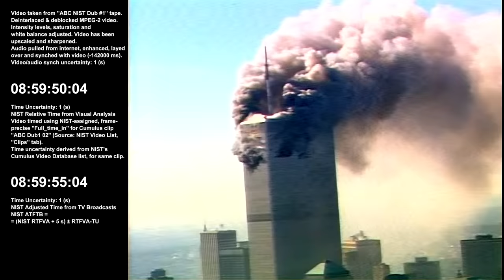8:50:35am - 9:09:13am / NW, W & SW / Raw Video by WCBS-AM Chopper 880 - Sel. Take 1 of 1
Videographer: Tom Kaminski, WCBS-AM Chopper 880
View on WTC from: Northwest, West and Southwest
Camera Location: Helicopter